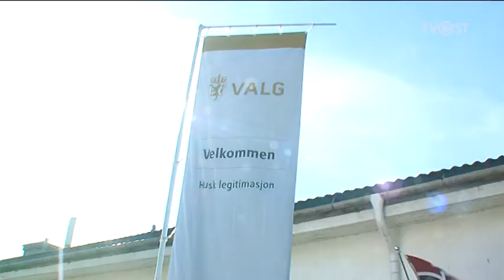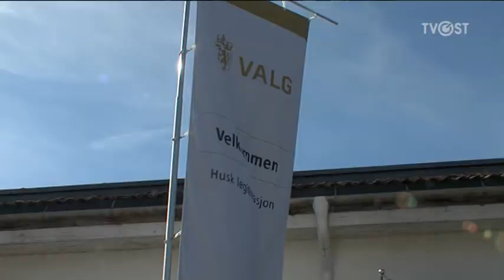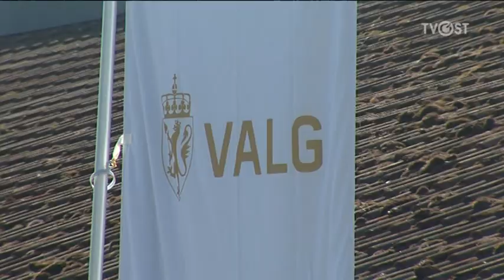Valg 2013 - Odvar Nordli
Den tidligere statsministeren Odvar Nordli er snart 86 år, han bor på Tangen i Stange. Vi besøkte han på Tangen Samfunnshus hvor han avla sin stemme i valget.